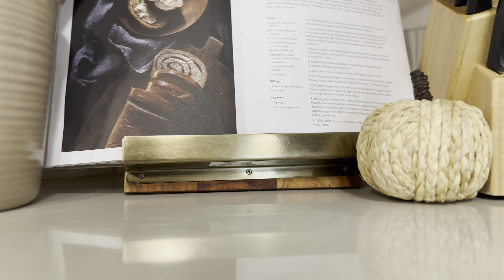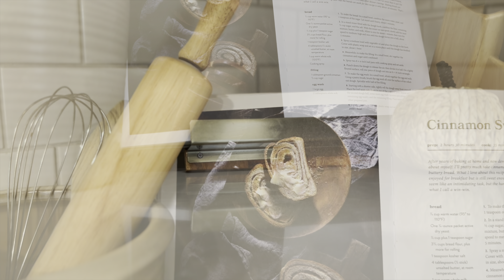2024 FALL DECORATE WITH ME PART 1 || FALL KITCHEN DECORATING IDEAS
Hey loves!
we are starting off our 2024 fall decorating in the kitchen! I hope today brings you much decorating inso for when it is your turn to start decorating for this fall season.

FALL DECORATING IDEAS | FALL KITCHEN DECORATE WITH ME | STYLING NEW FALL DECOR 2024